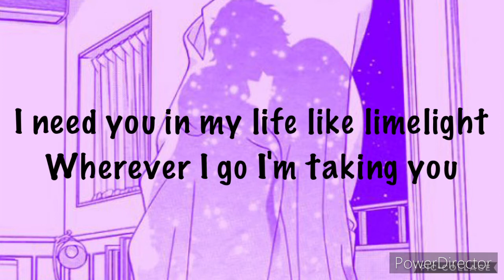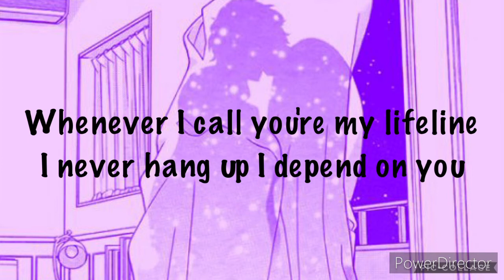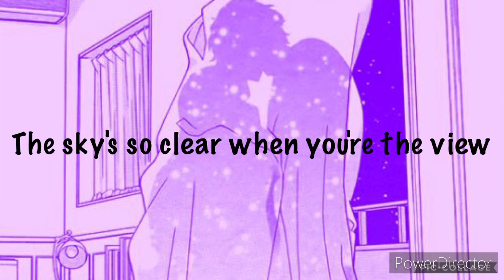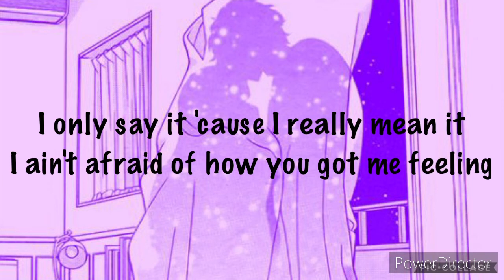Taking You by Why Don’t We Lyrics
I don’t own any music or pictures used in this video